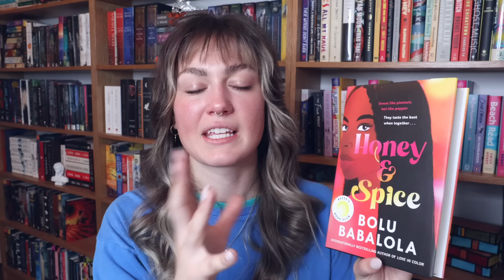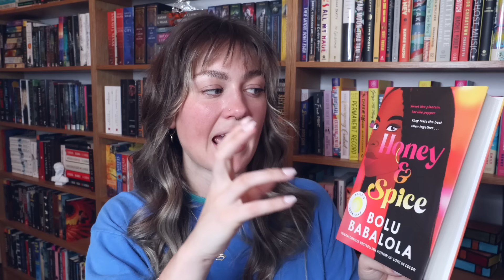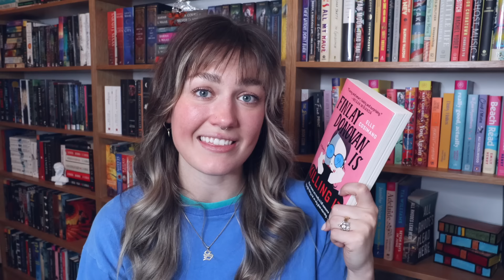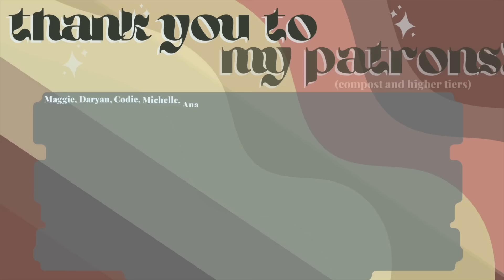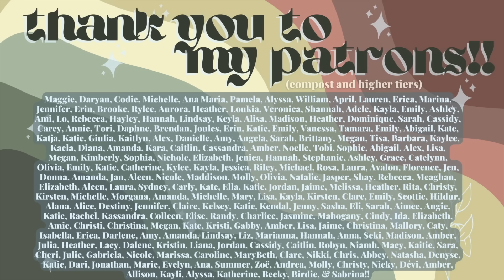february reading wrap up💘 2-5 star reads🌹